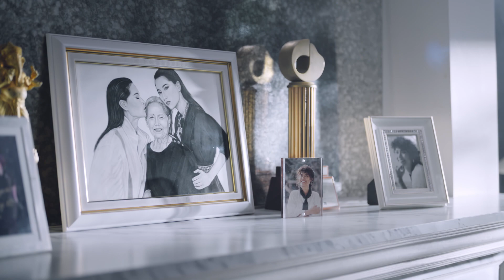TRYLAGINA : มาดาม ตู่ นันทิดา เลือก... (Trylagina Talk)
เผยผิวสวยเหนือกาลเวลา เรื่องผิวต้อง 'TRYLAGINA'  สุดยอดเซรั่ม ที่เน้นการฟื้นบำรุงและปกป้องผิวสวยให้อยู่กับคุณราวกับหยุดเวลา ด้วยอานุภาพของสารสกัดที่คัดสรรจากสามพลังธรรมชาติ ทิ้งห่างความโรยราไปอีกขั้น เพื่อให้คุณสัมผัสความอ่อนเยาว์ได้อย่างมหัศจรรย์ SOLUBLE COLLAGEN ช่วยบำรุงผิวคุณให้แลดูกระจ่างใส EPS SEAFILL P ช่วยให้ผิวคุณเนียนนุ่มชุ่มชื้น SAND LILY EXTRACT ช่วยลดเลือนริ้วรอยอย่างเป็นธรรมชาติ ซึมลึก ซึมไว ไม่เหนียวเหนอะหนะ ด้วยเซรั่มเข้มข้น 10X สูตรดีที่สุดเซรั่ม  'TRYLAGINA'